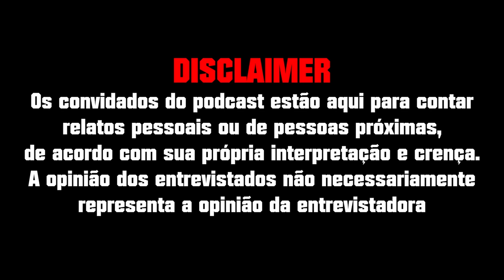UM RELATO ASSUSTADOR - Matheus Wobeto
• Créditos
Roteiro: @jumcassini
Direção geral | @jumcassini
Edição  | @gaahcremasco